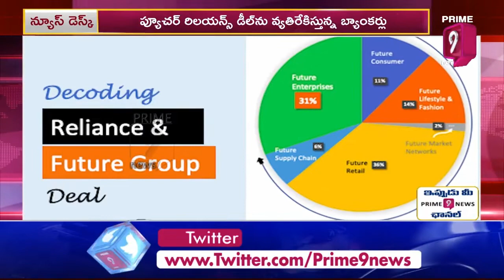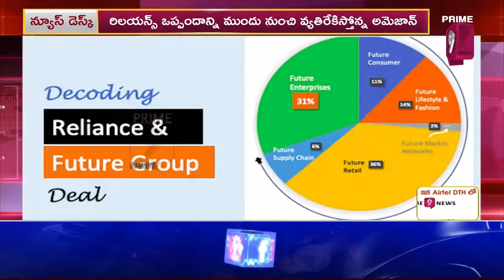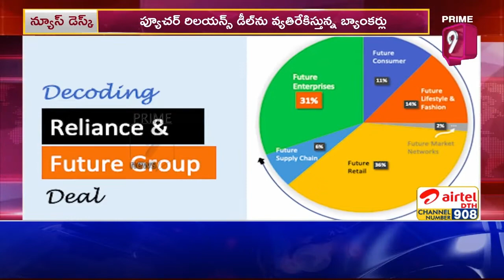ఫ్యూచర్ రిలయన్స్ డీల్ ను వ్యతిరేకిస్తున్న బ్యాంకర్లు | Amazon | Prime9 News